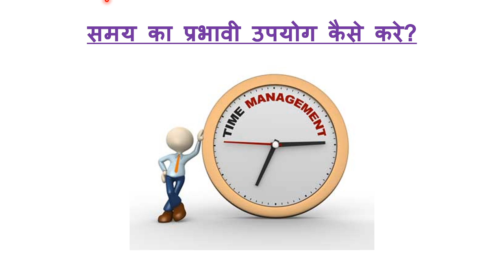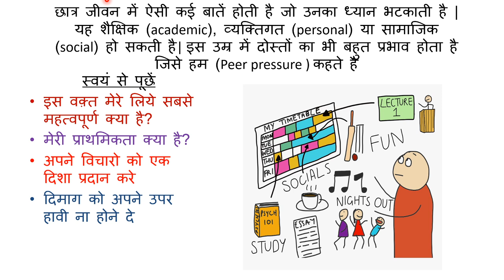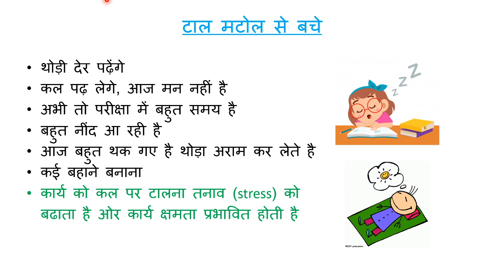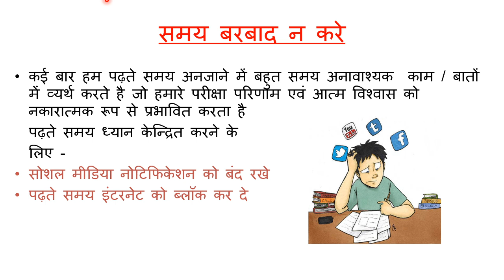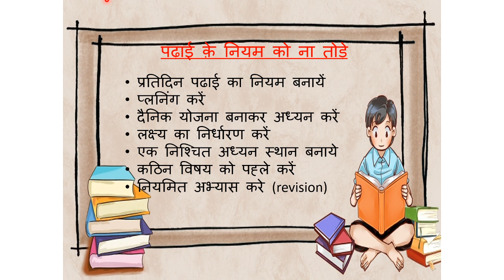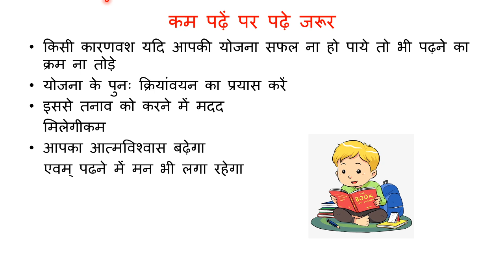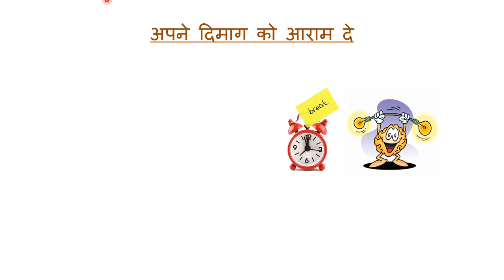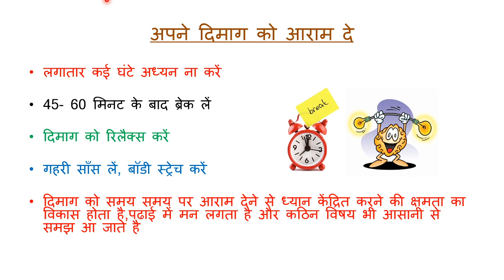समय का प्रबंधन - भाग 2